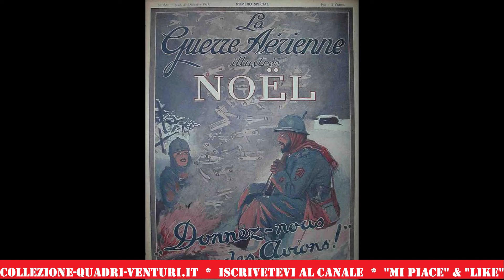NOTTE DI NATALE IN GUERRA evento eccezionale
Gabriella Quadri e Venturi Pierpaolo fanno i migliori auguri di Buone feste a chi ci segue qui su Youtube